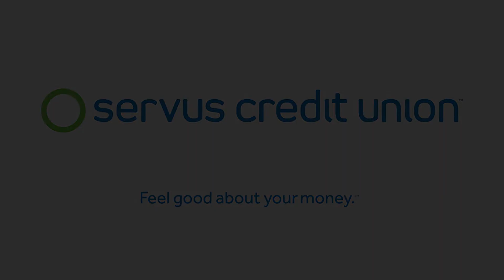Central Alberta Child Advocacy Centre and Servus Credit Union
We are pleased to announce our donation to the Central Alberta Child Advocacy Centre as they build their new centre in Red Deer Alberta. The donation will go towards a play therapy room helping children who are victims of abuse. Watch Mark Jones, the CEO of CACAC, talk about what the Centre does and how the donation will help.